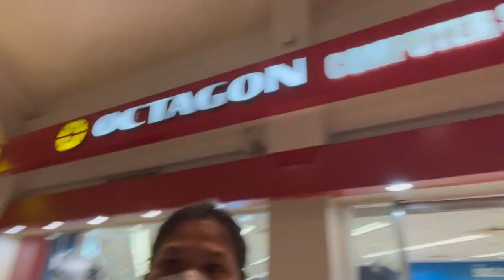SURPRISING MY SISTER WITH A GAMING CHAIR!!! (FINALLY) || The Bazooka Sisters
Hello there! We are The Bazooka Sisters and we are from the Philippines. Our channel is all about insanely actionable funny pranks, funny videos and game challenges. We do pranks to each other or sometimes to our family members! HAHA! We believe that laughing out loud is the best stress reliever in this time of pandemic.